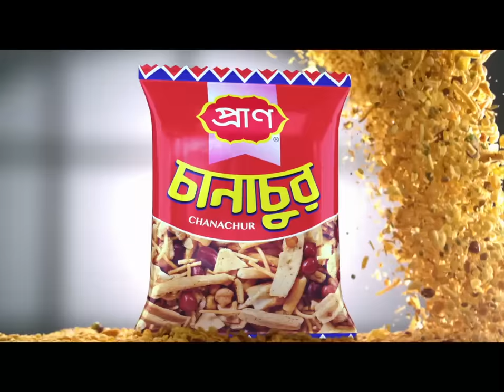বঙ্গোপসাগরে লঘুচাপের প্রভাবে আছড়ে পড়ছে বড় ঢেউ; ঝড়ো বাতাস | Chattogram | Weather Update | Jamuna TV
বঙ্গোপসাগরে সৃষ্ট লঘুচাপের প্রভাবে ঝড়ো বাতাস ও বৃষ্টি হচ্ছে উপকূলীয় এলাকাগুলোয়।

Address:
Bangladesh.